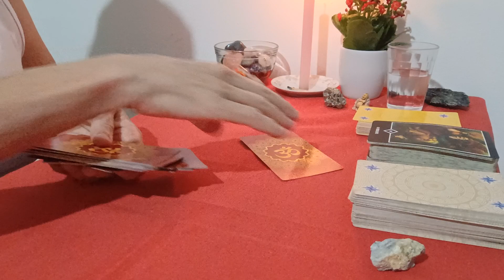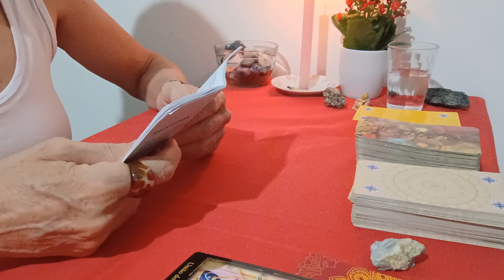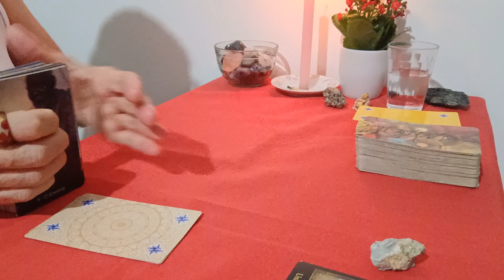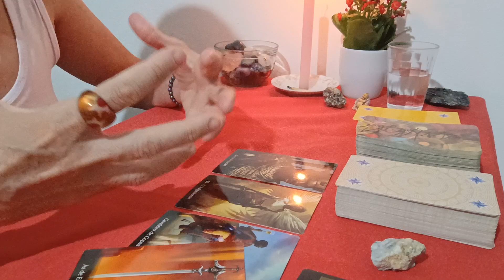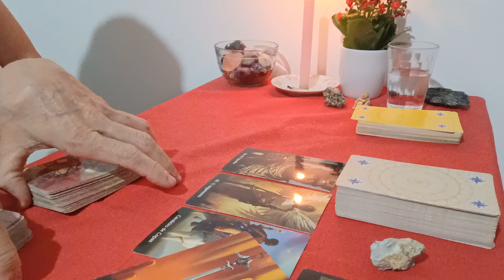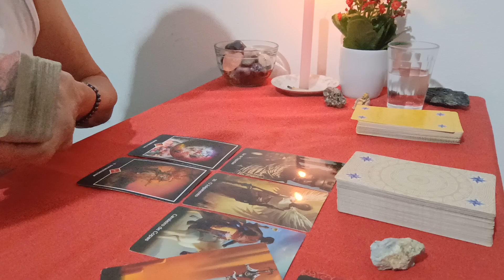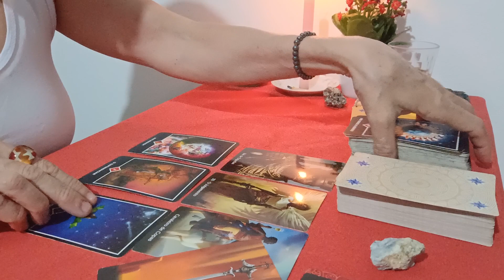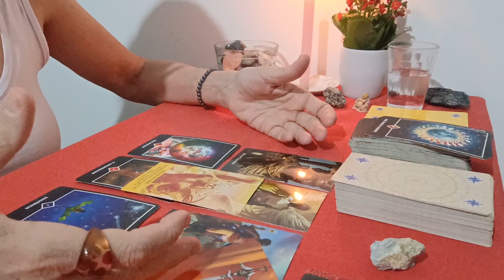LEÃO. QUE LEITURA LINDAAA!!🪩🦋🪬🔮tarot